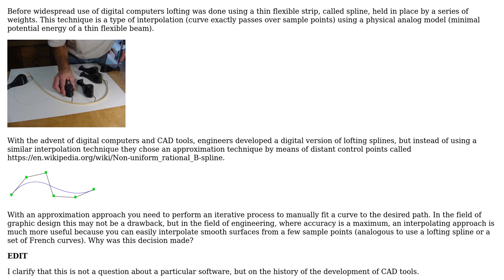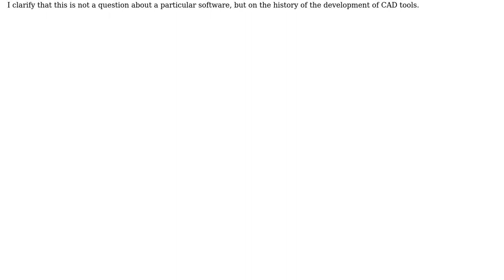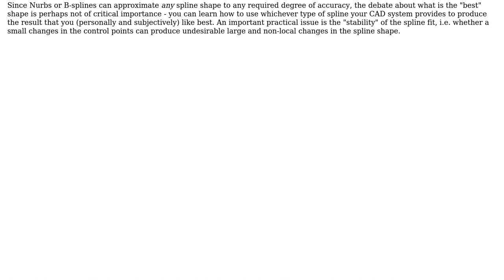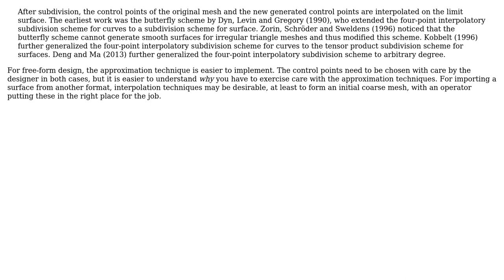Engineering: Why choose approximation over interpolation to implement digital lofting?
With thanks & praise to God, and with thanks to the many people who have made this project possible! | Content (except music & images) licensed under CC BY-SA | Music | Images & others | With thanks to user user3368561 user Phil Sweet user Glorfindel user alephzero and the Stack Exchange Network Trademarks are property of their respective owners. You are responsible for your own actions.